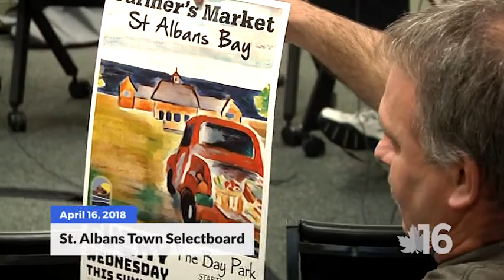St. Albans Town Selectboard | 4-16-18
Video from the meeting of the St. Albans, Vermont town selectboard.